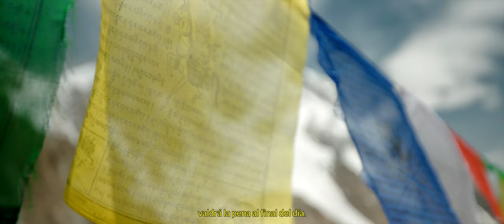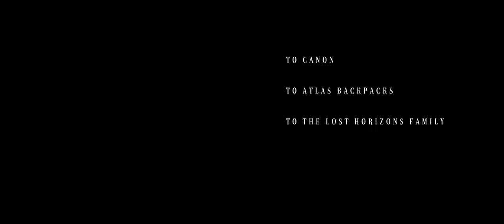Cosmos Limited Edition- ONE SHOT: The photo I always wanted to take 2.0 | World Photography Day 2022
One Shot 2.0 📸

A film by @NicoPinaCalvin

We celebrate World Photography Day this week, joining @justin.choquette in a once-in-a-lifetime journey that took him across the world, from Canada to Pakistan, looking for the photo he’s always wanted to take 🔥

The GondogoroLa and the K2 are two of the most exciting places for mountain lovers and adventurers around the world; but it is also one of the most dangerous. But, after spending more than 14 days in this journey, we realize it’s also an ever-giving place, if you know what to look for 🏔

Adventurers, join us in a journey like no other…

Special thanks to:
Abdul Wahid, our guide.
To all the porters and chefs.
And to everyone at the Lost Horizons team for making this adventure possible.

Canon for providing us with all the gear needed to make this happen. The image quality of all the equipment and incredible camera features simplified what could have been a much harder job.

Join us here, on our web or in the wild for a journey in which everything starts with a dream.